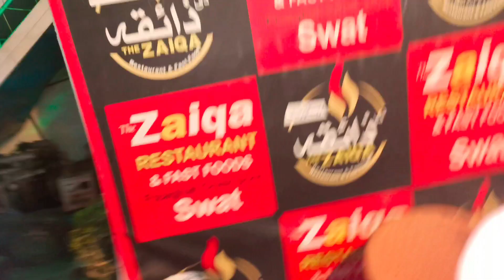TOUR SAGA VLOG NO 2 GOING SWAT WITH FAMILY ❣️❤️❤️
I am posting regular vlogs